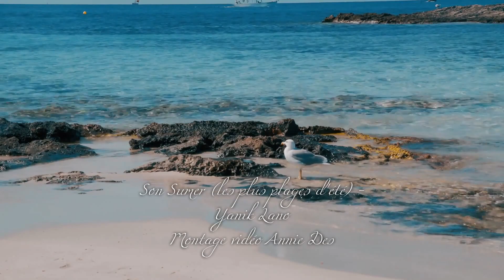YANIK LANO - SUMMER les plus belles plages MONTAGE VIDEO : ANNIE DES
Titre :   SUMMER Les plus belles plages
Artiste   : YANIK LANO
Montage VIDEO   :  ANNIE DES
DEDICACE POUR UNE YOUTUBEUSE ET UN YOUTUBEUR FORMIDABLES :